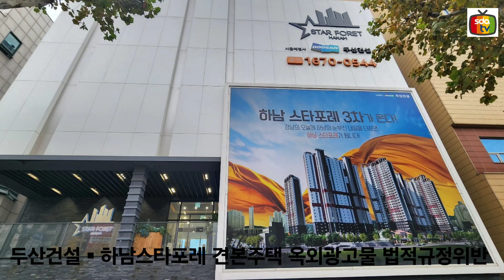두산건설,하남스타포레 견본주택 옥외광고물 법적규정위반